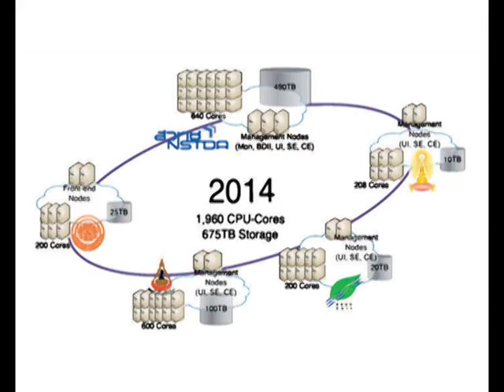พลังวิทย์ คิดเพื่อคนไทย ตอน โครงการวิจัยกับเซิร์น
รายการพลังวิทย์ คิดเพื่อคนไทย โดย สวทช. ครั้งนี้เสนอตอน โครงการวิจัยกับเซิร์น